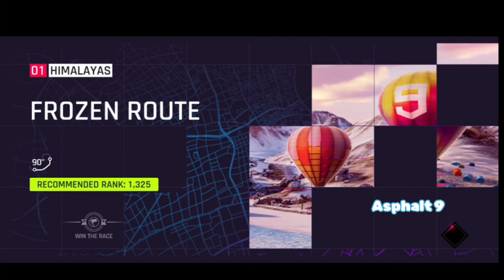Moto Edge 2020 Gameplay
kwmobile Case Compatible with Motorola Edge (2020) Case

Note: For Webull free stock you will need to sign up make an account and make the deposit. Whereas with RobinHood you only need to sign up and make an account a deposit is not needed.

For product review inquiries please check out the about page on my YouTube channel.